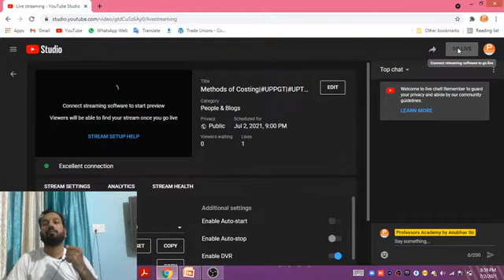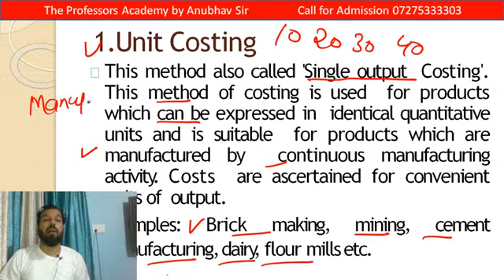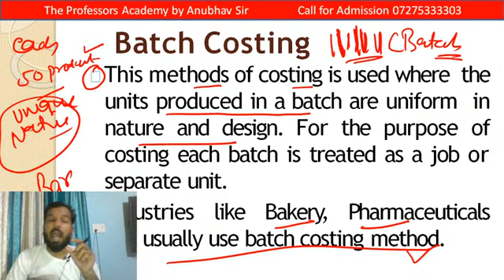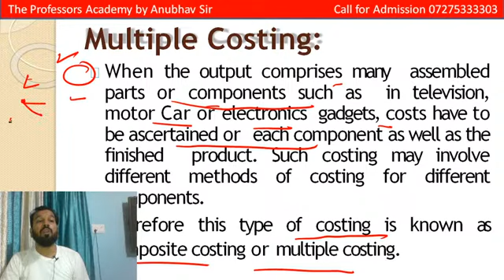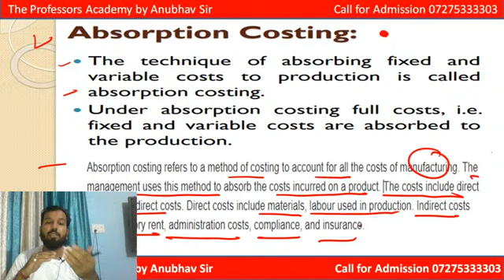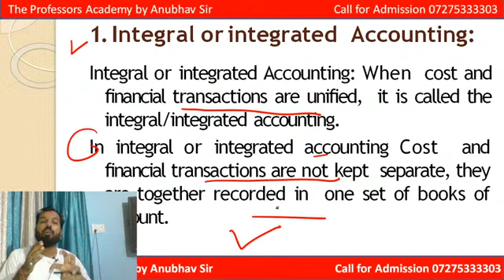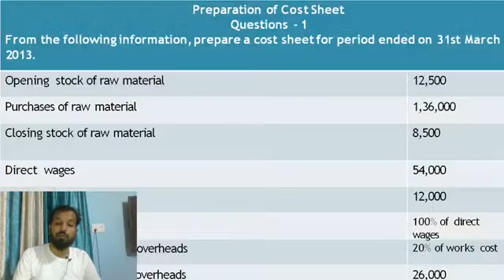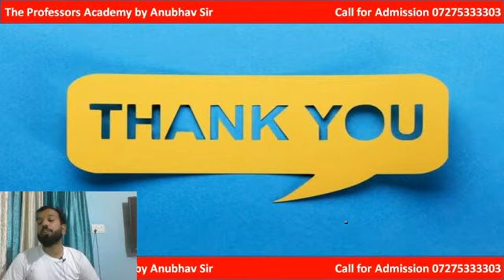Methods of Costing